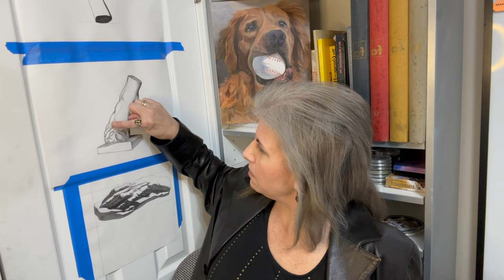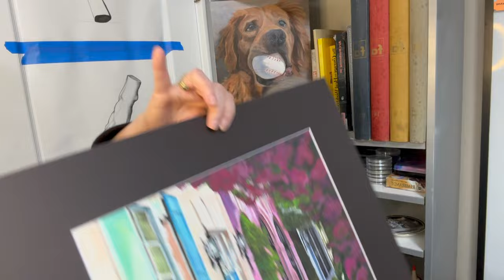Insulted and Humiliated! Someone Hurled My Portrait!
I am just totally shocked by what happened to my latest portrait over the weekend!
Life as a working artist comes with its own sets of challenges, but this was definitely a first for me. Despite that humiliating experience, some good things are happening too! This video contains updates and some exciting upcoming events, as well.
Follow me @MicheleLevaniArt on Instagram, Facebook, TikTok and LinkedIn or visit my

Background Musical Credit to AJ Croce (live performance clip that I recorded)